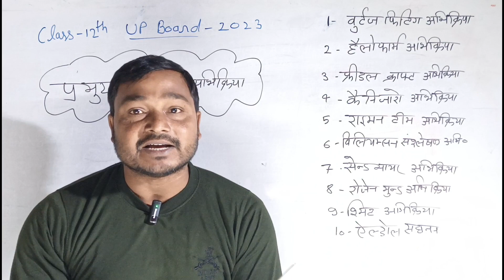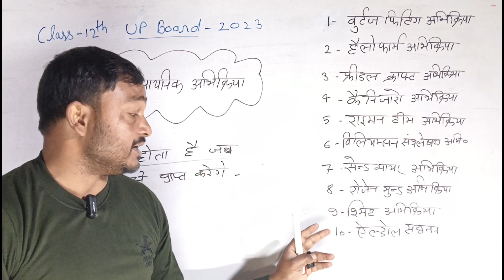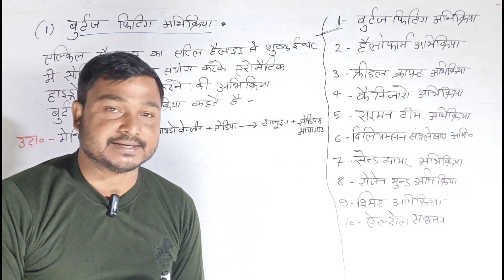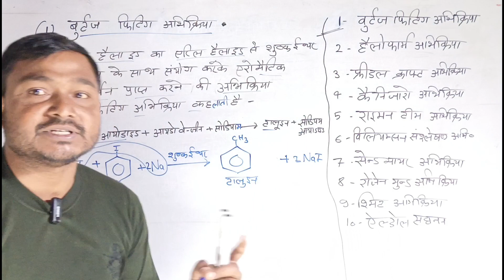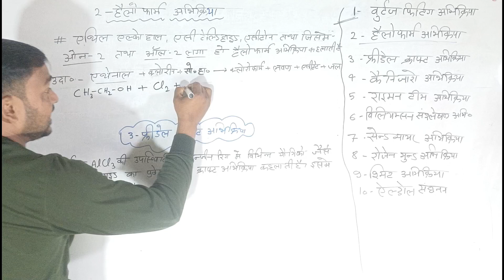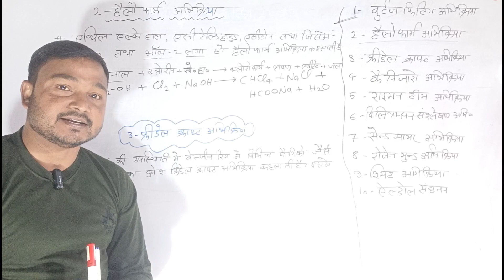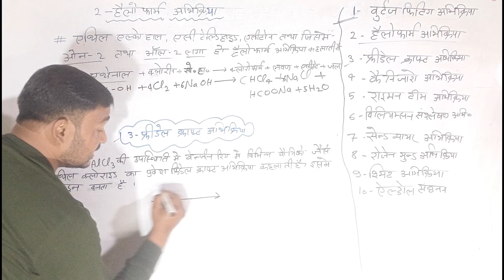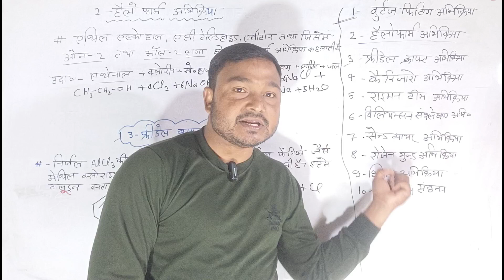12th Chemistry की 10 प्रमुख अभिक्रियाएं |12th Chemistry Important Reactions in Hindi Board Exam 2023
12th Chemistry की 10 महत्वपूर्ण अभिक्रियाएं |12th Chemistry Important Reactions 12thChemistry

friedel craft reaction trick12th Chemistry| 12th ChemistryImportant Reactions | Class 12 Chemistry